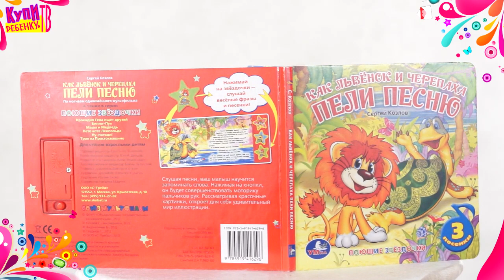Львёнок и Черепаха Книга Поющие звёздочки 16296) Пели песню